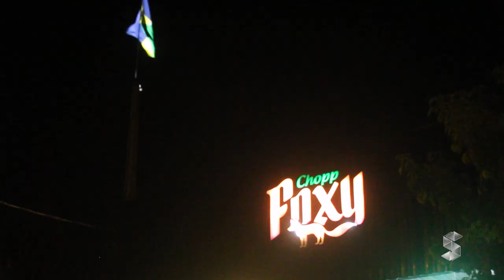INAUGUROU NO ÚLTIMO SÁBADO A NOVA INDÚSTRIA DE CHOPP EM ROLIM DE MOURA, CHOPP FOXY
Créditos:
Reportagem: Almir Satis
Cinegrafista: Sandro Batista / Octavio Machado
Edição: Sandro Batista / Mayke Junior